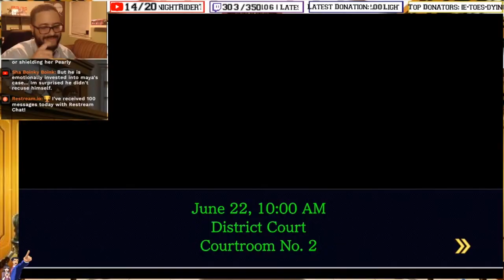Ini Miney - REAL Lawyer Plays Phoenix Wright: Justice for All (Blind) | VOD Cut (Part 7)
Twain is a Student of Gaming, and is a licensed attorney in the State of Wisconsin and in federal courts through the Eastern U.S. District Court of Wisconsin.

tal vez
jmt5887
Exalted_Sw1tcher
its_au7um
MidnightRiderTV
Lightgazer
Chaos Lord
rngwrldngnr

Steam - studentsofgaming